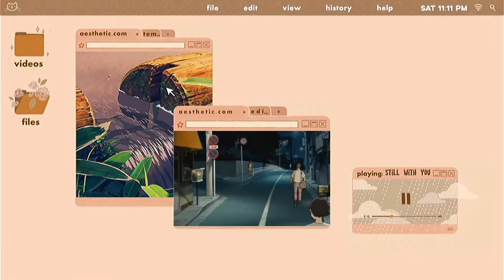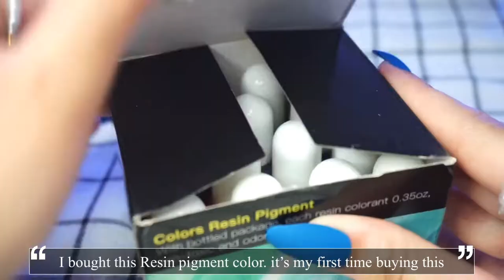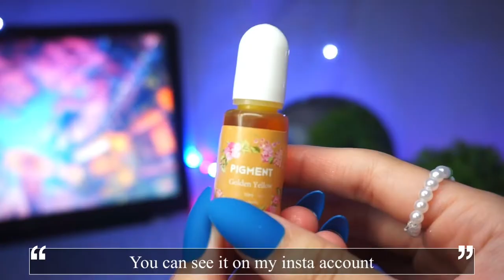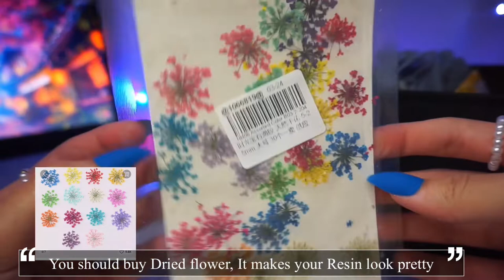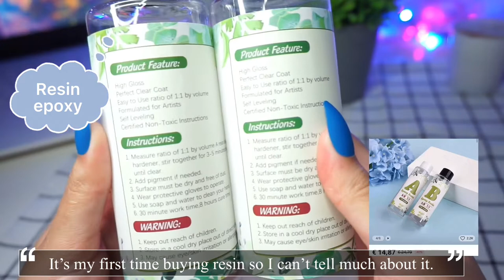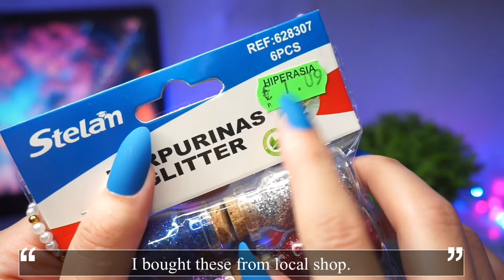Resin art materials haul for beginners (Aliexpress haul)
Hey everyone, Sorry for late video i was so busy :(
I hope you’re having a great day.
(Please turn on subtitles in the setting)
I just started my resin project and at first i had no idea what to buy and where . so i decided to make a video to help people with their project too. Hope you find this video helpful . If you’re planning to do resin business, you should buy these items and remember decorating items are optional , it depends on your taste.
🔊 Very important: you need (Digital weight Scales) and don't forget to buy a respiratory mask and gloves, I ordered it but it didn’t arrive yet so that’s why I didn’t show it in the video.
I bought these items from Aliexpress and shoppe.

Check my Etsy shop.
ETSY shop

Etsy product

Picsart
What editor do you use?
Inshot + capcut
What camera do you use?
Sony A5100 +  Iphone 11 pro max